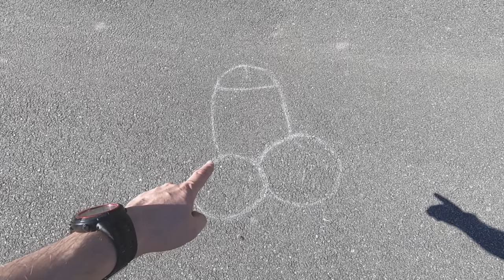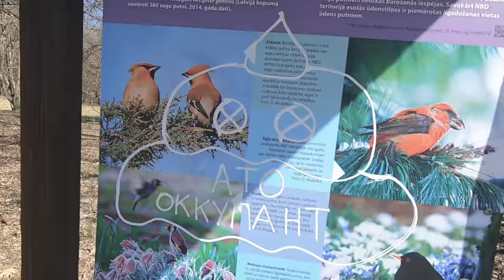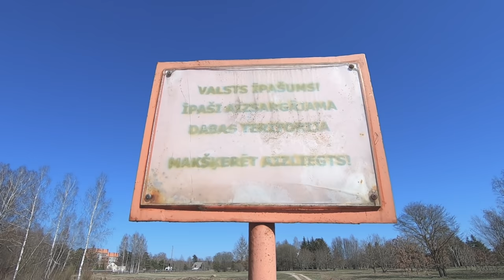Cilvēki ir cūkas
Kad vajag izvēdināt galvu un aizdzīt prom sliktu garstāvokli vajag izkustēties!